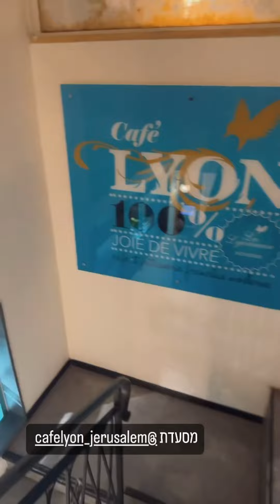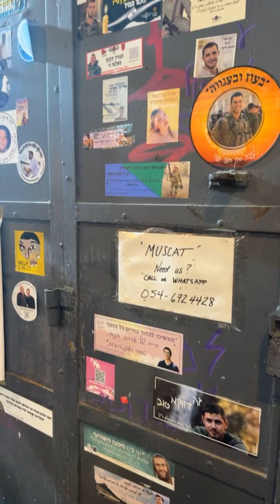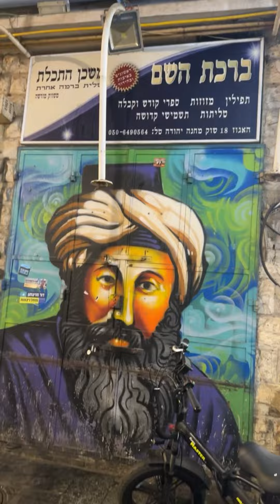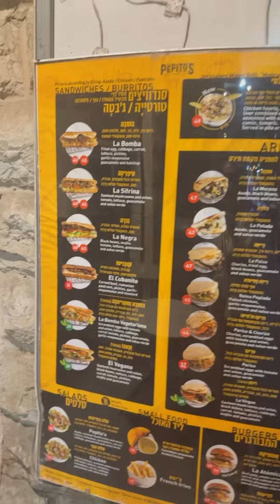סיור שוק 🍗 עם פאנצ׳ מטורף 🤪 ממליצה ממש ✅